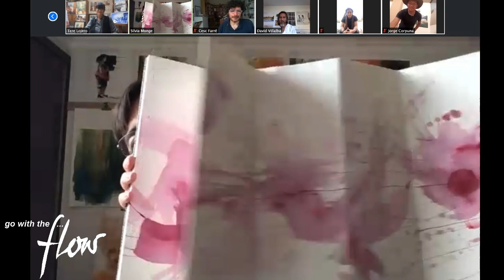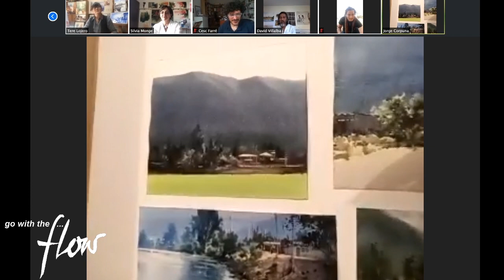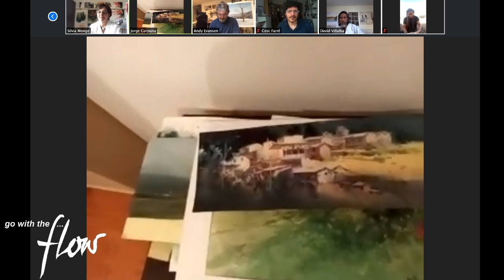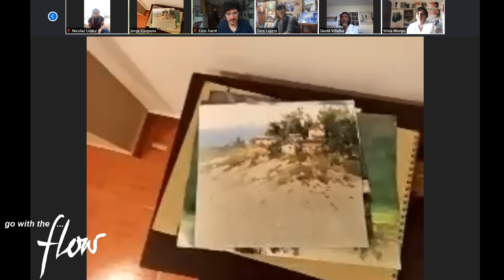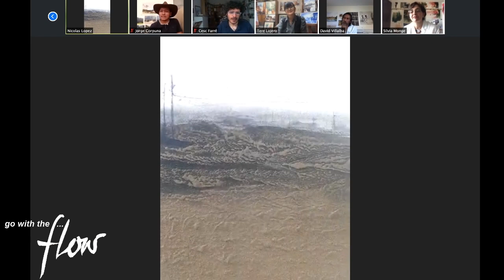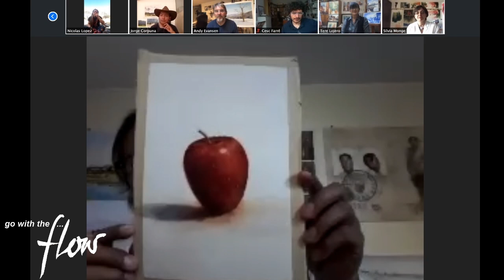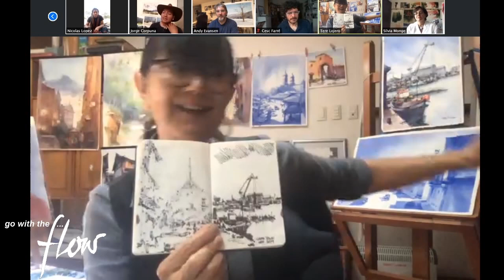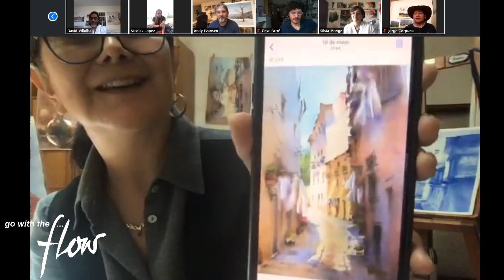ZONE 21 - GO WITH THE FLOW - a global watercolour conversation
GO WITH THE FLOW - a global watercolour conversation
ZONE 21 ARTISTS & HOSTS
-Tere Lojero / Jorge Corpuna / Nicolas Lopez / David Cesar Villalba Quispe / Silvia Monge
-Cesc Farre / Angela Barbi / Andy Evansen / Szczepan Urbanowicz